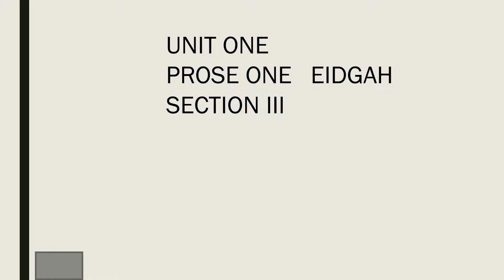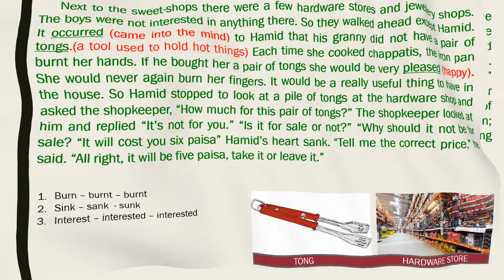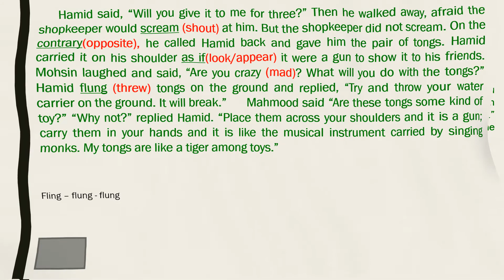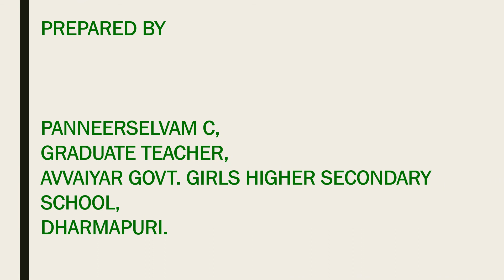PART VI 7th STANDARD UNIT I PROSE I EIDGAH SECTION III EXPLANATION IN TAMIL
7th STANDARD UNIT ONE PROSE I EIDGAH SECTION III EXPLANATION IN TAMIL